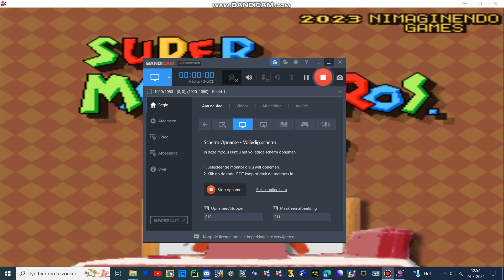super mario bros prototype recreation gameplay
the link was ded but i got still the power to search it up